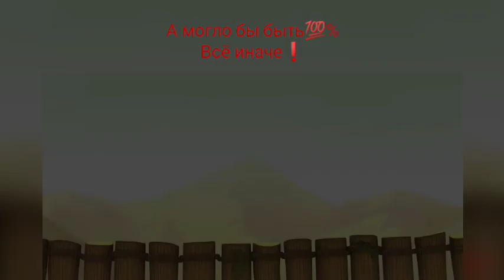А стоит ли принимать категоричные решения? Если это "чемодан без ручки "?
Ответ: Это невозможно, принимать такие КаТеГоРиЧнЫе РеШеНиЯ в вопросах, которые касаются жизненно-важного для нас, будь-то вопросы личной жизни или вопросы отношений с близкими нам людьми и окружающими; будь-то вопросы, касающиеся работы, карьеры, бизнеса.

Даже, если это для нас чемодан без ручки, как нам кажется, но, спонтанное принятие решения - разорвать отношения с человеком, с которым связана жизнь или закрыть бизнес, который является твоим "детищем" и т.д. - не всегда будет для нас правильным решением и выходом из создавшейся ситуации.
Важные решения всегда должны быть обдуманными, должны быть найдены плюсы и минусы.

🛑Остановитесь. Всегда нужно смотреть на шаг вперёд:
- что будет, какой будет результат, какую пользу или вред мы получим, в том или ином случае принятия решения
- рассмотреть альтернативные варианты решения проблемы, например, если это касается отношений, то важно понять, что нам сделать, чтобы быть счастливыми в этих отношениях; если это касается бизнеса, то важно понять, что сделать, чтобы вывести своё "детище" на должный уровень; и т.д.

Возможно, Вы скажете: "Да в чём тут ещё разбираться и так всё ясно..."

🏆"Но, нет" - скажу Вам я: "Каждый из нас вправе и может заглянуть в своё будущее и решить свои проблемы правильно, используя те возможности, которые даны нам по праву нашего рождения, я об этом просто не устаю напоминать, так как у каждого из нас есть это право"

Наше право - узнать свои возможности, заглянуть в своё будущее и принять не спонтанное, а правильное, обдуманное решение, которое будет во благо себе любимому(ой). (Астрология принятия решений/Нумерология принятия решений/Энергии Таро)

Каждый человек может предсказать себе своё будущее